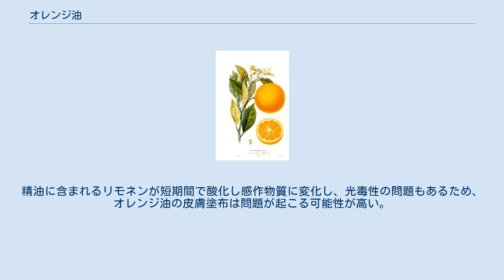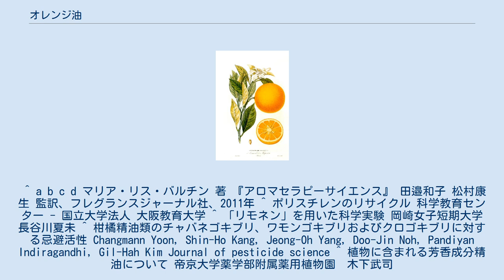オレンジ油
オレンジ油、オレンジオイルとは、温州ミカン、ダイダイ（ビターオレンジ）などの柑橘類（かんきつるい）の皮に含まれている揮発性の油、つまり精油である。
油脂ではない。
主成分はリモネンである。
柑橘類が含有するビタミンCなどの水溶性成分は含まれない。
果皮を低温圧搾することで抽出する。
水蒸気蒸留が利用されることもあるが、成分組成がやや異なっている。
精油の多くは、オレンジジュースの副産物であり、残留物に溶剤を加えて抽出したり、濃縮オレンジジュースを蒸留する方法もある。
こうしたタイプの異なる精油を混合することで、一定の質の精油が作られる。
精油は短期間で酸化するため、消費期限が非常に短く、ふつう抗酸化剤が添加されている。
他の柑橘類の精油を混ぜたり、合成リモネンを添加する場合もある。
 オレンジ油に含まれるリモネンには、発泡スチロール、ポリスチレン、ゴムを溶かす作用（溶解作用）がある。
ゴム風船程度の厚さならば、塗布後数秒程度で穴を開けることができる（塗布量による）。
ストーマ用装具を外す際の接着剤の融解にも利用される。
（ストーマは人工肛門・人工膀胱のこと。）リモネンには、汚れを落とす作用、揮発性、引火性がある。
また、ゴキブリに対する忌避活性がみられるという研究結果もあるが、この効果における主成分はリモネンである。
忌避効果は、用量とゴキブリの種によって異なる。
 食品や飲料に添加されたり、香水にも用いられる。
洗剤等にも利用されている。
日本薬局方に、温州ミカンなどから採取される「オレンジ油」が収載されており、医薬品として扱われる。
 低温圧搾法で抽出した精油はアロマテラピーにも利用され、臨床研究で、精油の芳香によりリラクゼーション効果、不安の軽減が見られた。
精油に含まれるリモネンが短期間で酸化し感作物質に変化し、光毒性の問題もあるため、オレンジ油の皮膚塗布は問題が起こる可能性が高い。
 ^ a b c d マリア・リス・バルチン 著 『アロマセラピーサイエンス』 田邉和子 松村康生 監訳、フレグランスジャーナル社、2011年 ^ ポリスチレンのリサイクル 科学教育センター - 国立大学法人 大阪教育大学 ^ 「リモネン」を用いた科学実験 岡崎女子短期大学 長谷川夏未 ^ 柑橘精油類のチャバネゴキブリ、ワモンゴキブリおよびクロゴキブリに対する忌避活性 Changmann Yoon, Shin-Ho Kang, Jeong-Oh Yang, Doo-Jin Noh, Pandiyan Indiragandhi, Gil-Hah Kim Journal of pesticide science ^ 植物に含まれる芳香成分精油について 帝京大学薬学部附属薬用植物園　木下武司